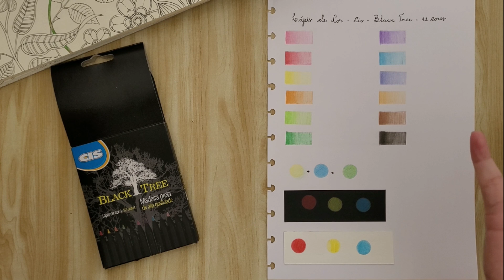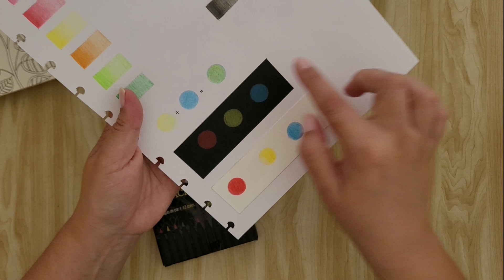REVIEW Lápis de Cor Black Tree - CIS - 12 cores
Conheça e assine Amazon Prime*